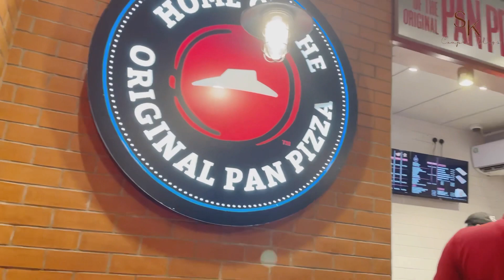Going Out For DINNER🍕🍕🍗🍗|| Surenkirsh Vlogs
Don't skip the video. Stay tune for more vlogs...